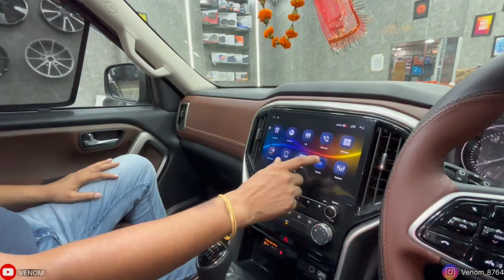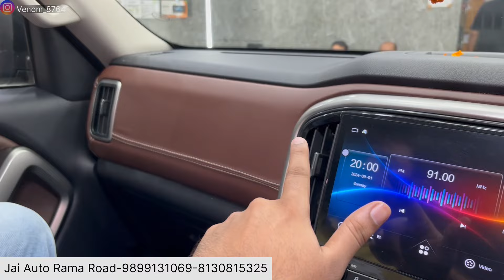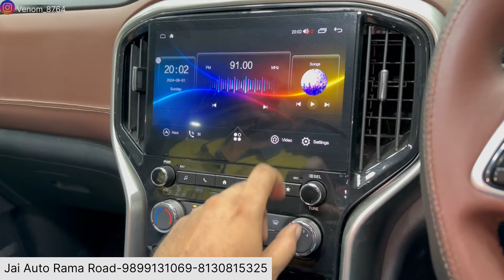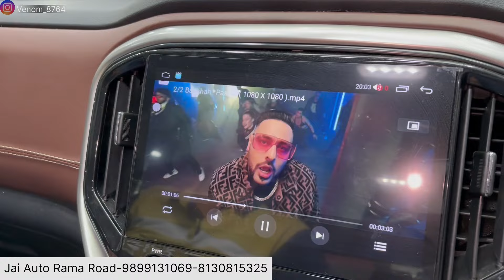Scorpio N Z2 Modified To Z8✅Modified scorpio n✅Scorpio n accessorie✅scorpio n✅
(CHECKOUT REELS)

PHONE NO.  :
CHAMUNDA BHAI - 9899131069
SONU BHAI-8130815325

53B/20 Industrial Area , Rama Road , New Delhi-110015

car mats
7d mats
Car modification
Modified cars
Tuner cars
car modification
scorpio n
Scorpio n z2 accesso
mahindra scorpio
modified scorpio n
scorpio 2023
scorpion
new scorpio
scorpio n headlights
venom
2023 scorpio
venom
scorpio
 scorpio new
 scorpion automatic
scorpio modified
scorpio n grill
scorpion modified
venom
Scorpio n grab handle
scorpio n adrenox sticker
scorpio n z2 roof rail
scorpio n z2 sony center speaker grill